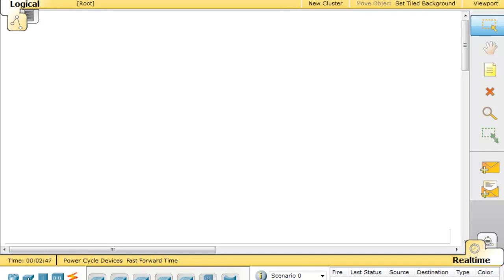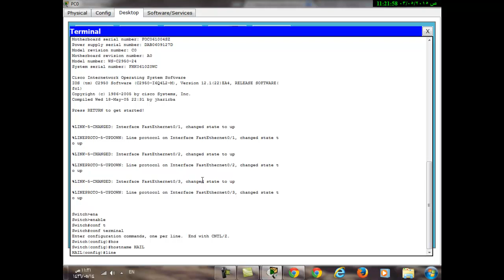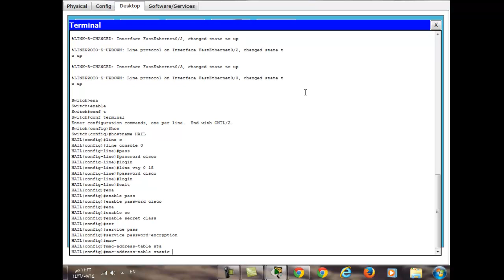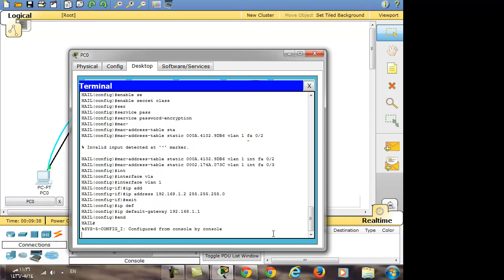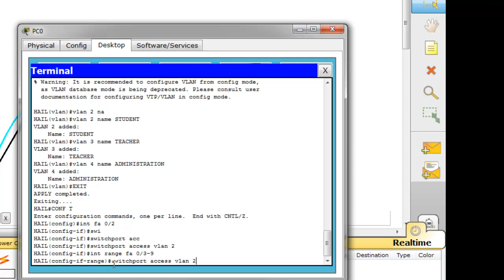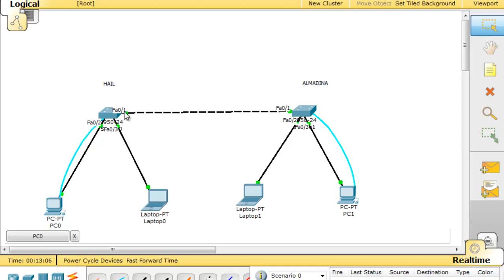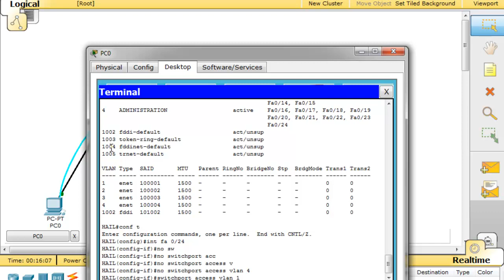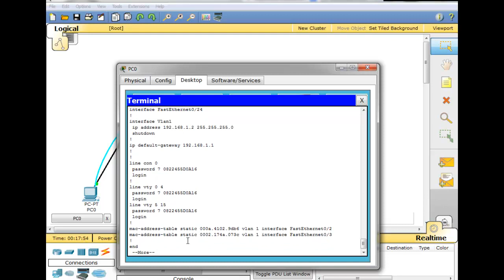دعم الشبكات المحلية: اساسيات التحويل-عملي